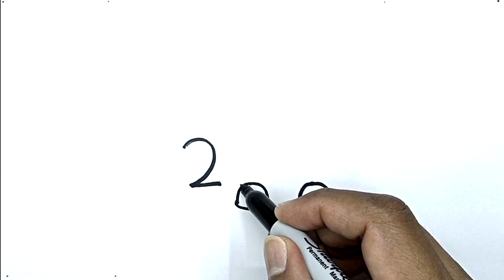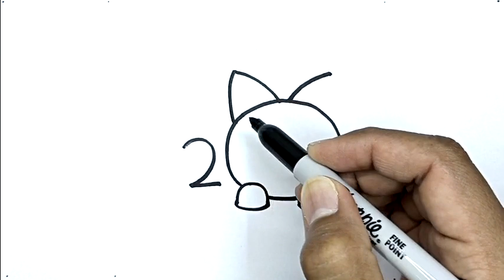How To Draw A Cat With Number 2 | Drawing With Number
Step by step drawing with number